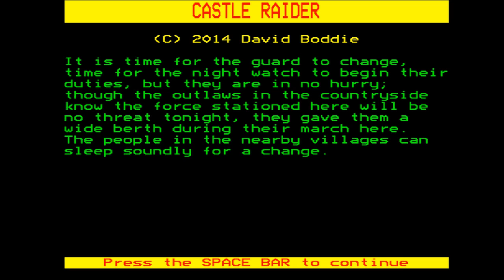Castle Raider (Retro Software) (Male Guard) for the BBC Micro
Came also out for:

Acorn Electron

Game description:

Castle Raider is a side-scrolling platform game, inspired by games like Super Mario Bros. and Commander Keen, but also the BBC Micro game "Castle Quest".

Story

As the sun dips below the ramparts of the old town, the last of the troops file in. As they make their way through the narrow, cobbled streets, small groups of them quietly slink away into the many taverns that give this district its bad reputation. The lamps are lit and the merriment spills out onto the streets with laughing, singing, pushing and shoving. There will be trouble later, but by then you will be long gone.

It is time for the guard to change, time for the night watch to begin their duties, but they are in no hurry; though the outlaws in the countryside know the force stationed here will be no threat tonight, they gave them a wide berth during their march here. The people in the nearby villages can sleep soundly for a change.

As the members of the night watch slowly begin to take their places on the ramparts you take your chance and slip through the open gate, taking refuge in the long shadows fleeing the sunset. The few eyes looking in your direction are hardly able to make out your form as you wait for the approaching nightfall.

You recall the stories told when you were young. When the town itself was already old, the last of the elders told of a time when it was still a village, not much more than a few houses and shelters. The road that ran through it went to the castle on the edge of the wasteland that now lies derelict and deserted.

Night falls quickly in this season at the edge of the kingdom. Memories of fireside tales about the king's lost crown and the hidden treasure of the old kingdom make the journey across the plains more bearable. Soon you arrive at the outer fortifications. Crossing a bridge, you enter. As you pass beneath the outer gate it suddenly crashes into place, cutting off your exit. It was just as well you hadn't planned to return that way.

Nature has reclaimed parts of the castle, its ruins crumbling in places and crawling with creatures that people once knew well to leave alone. To make your way through it to the lands beyond, you will need to unlock the few doors and gates that still stand. Perhaps the folk tales were true and the king's treasure still remains, but survival is more important here. If you live to pass through the outer gate then the story alone will have made the journey worthwhile.

At the beginning you can choose between 2 characters: A girl and a boy, both being guardians.